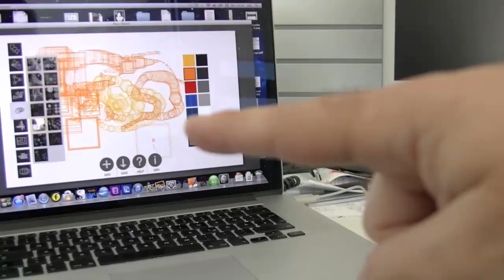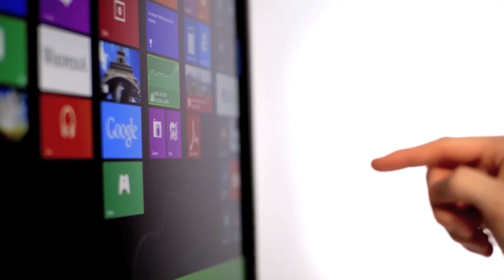Den Computer mit Gesten magisch bedienen - Leap Motion Controller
- Man zieht einen Finger durch die Luft und der Stift auf dem Bildschirm folgt der Geste. FOCUS-Redakteur Matthias Matting hat den Leap Motion Controller getestet, der Spielkonsolen-Bewegungssteuerung auf den PC bringt. Selbst Frösche lassen sich damit sezieren.